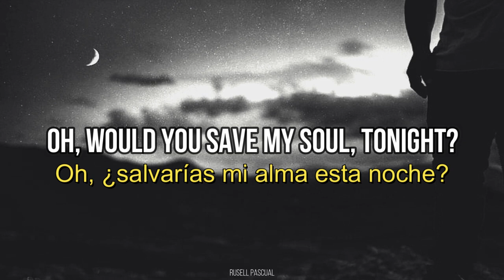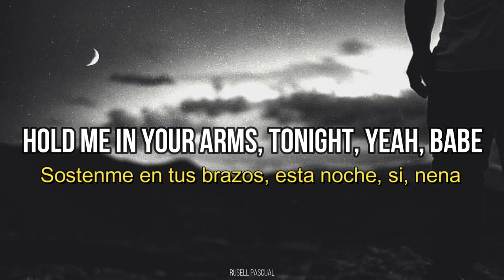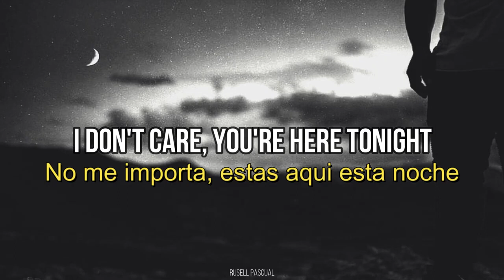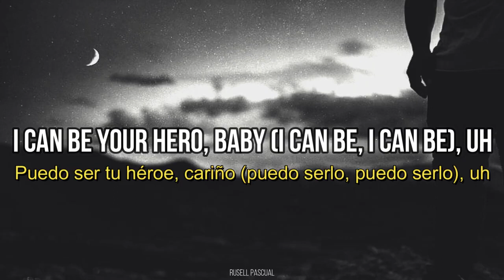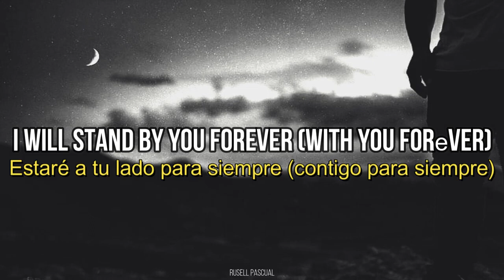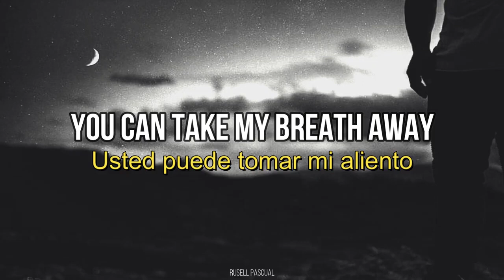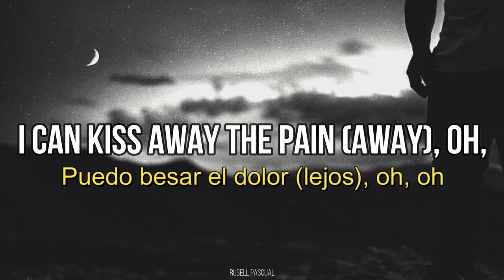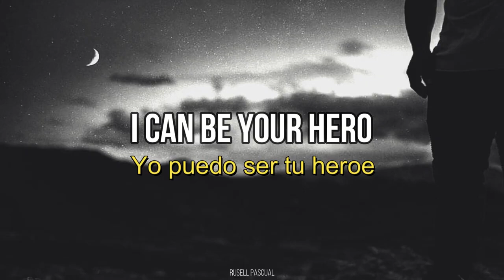CNCO Hero Sub Español Inglés HD